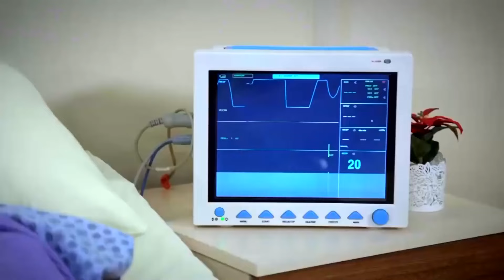Аслым никогда не оставляла Озана в одиночестве! | Я полюбил тебя однажды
Аслым никогда не оставляла Озана в одиночестве! - Я ЗДЕСЬ, МОЯ ЛЮБОВЬ!

Яполюбилтебяоднажды SevdimSeniBirKereлюбви настолько глубока, что меняет восприятие мира молодых людей. Сложные отношения с родными, коварство подруги -соперницы и трудности взрослой жизни поможет преодолеть уникальный дар - счастье любить.